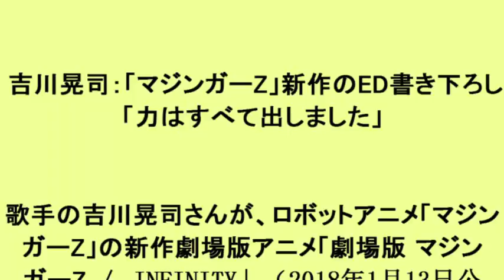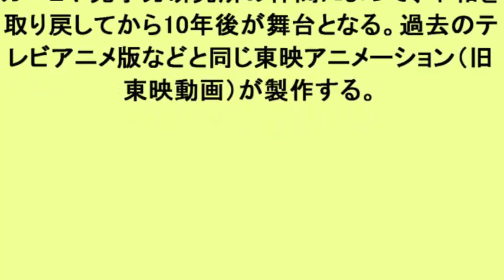吉川晃司：「マジンガーZ」新作のED書き下ろし 「力はすべて出しました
吉川晃司：」「マジンガーZ新作のED書き下ろし　「力はすべて出しました